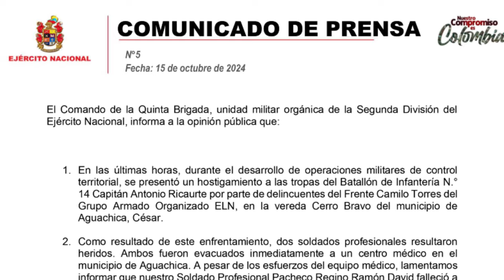Soldado fallece en enfrentamiento con el ELN en Aguachica